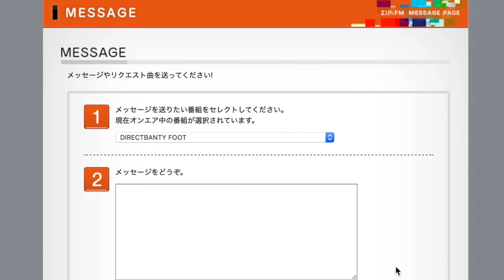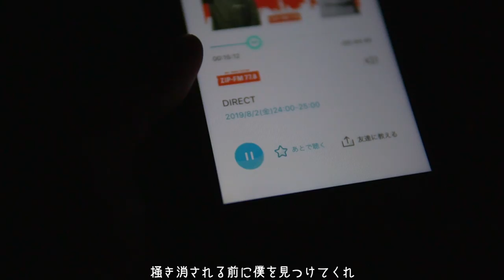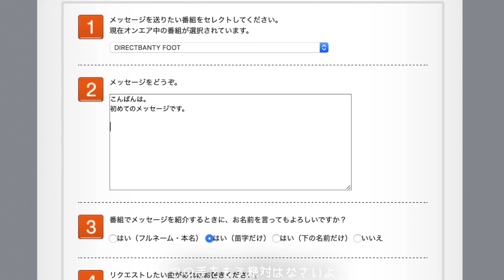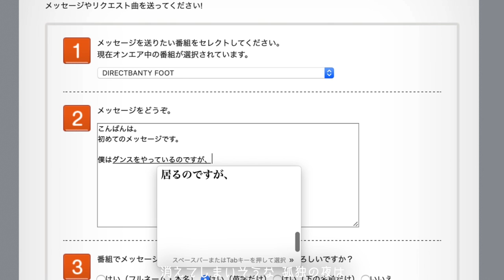BANTY FOOT / Radio feat. Rude-α ＆ 遥海 (OFFICIAL MV)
2019年7月10日リリース！ BANTY FOOTの最新アルバム【DIRECT ～ ALL JAPANESE DUB PLATE MIX ～】のリードシングル「Radio feat. Rude-α ＆ 遥海」のオフィシャルミュージックビデオが到着しました！
耐えきれない逃げだしたい孤独な気持ちにつつまれているとき、ラジオに心を癒されて明日に向かう力が生まれてくる...
沖縄出身の新世代ラッパー「Rude-α」と日本が世界に誇る次世代ディーヴァ「遥海」の二人の唄声と一緒に、ミュージックビデオの世界に浸ってください。

リードシングル「Radio feat. Rude-α＆遥海」は、iTunesやレゲエZIONなど、各配信サイトでも配信中

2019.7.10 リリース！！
BANTY FOOT　ニューアルバム
【DIRECT ～ ALL JAPANESE DUB PLATE MIX ～】

発売元：株式会社ZIP NEXT
販売元：株式会社ヴィレッジアゲインアソシエーション
ZIP NEXT / VAA　　NO：ZLCP-0375
PRICE：\2,500（税抜）

‹収録楽曲›

1. BANTY FOOT / Radio feat. Rude-α  & 遥海　※（リードシングル）
2. Intro
3. APOLLO / KILL YOU (DUB)
4. KYO虎 & LIFE STYLE / PEPPA (DUB)
5. RISKY DICE / キャンディー★ボーイ feat. HISATOMI (DUB)
6. AKANE / DANCEHALL WINNER (DUB)
7. LUI BRAND / WELCOME TO MY WORLD (DUB)
8. SHUN / SPECIAL MEDLEY(DUB)
9. SHADY / WHAT A GYAL (DUB)
10. BANJI / PERFECT TIME (DUB)
11. VIGOR MAN / BAD LADY (DUB)
12. APOLLO / ふとん (DUB)
13. J-REXXX / 最近の若いやつは (DUB)
14. 裂固 / KEEP ON RUNNIN’ (DUB)
15. NEO HERO / POOR MAN (DUB)
16. HAWKER 9 / 負けたくない (DUB)
17. HEAD BAD & LIFE STYLE / キイタダケ (DUB)
18. RAY / この音が (DUB)
19. RAY / 目指す方向 (DUB)
20. THUNDER / CYAAN STOP (DUB)
21. PERSIA / 炸裂 (DUB)
22. RUDEBWOY FACE,RUEED,AKANE / MAGNUM LYRICS (DUB)
23. RYO the SKYWALKER / SPECIAL MEDLEY(DUB)
24. FIRE BALL / BAD JAPANESE (DUB)
25. RUDEBWOY FACE / RUMBO (DUB)
26. BANJI / RUN DI PLACE (DUB)
27. CHEHON / SPECIAL MEDLEY(DUB)
28. RAFUU / MAYAKASI feat. RUEED (DUB)
29. KonG / MASH UP INNA DANCEHALL (DUB)
30. 翔 / SPECIAL MEDLEY(DUB)
31. NATURAL WEAPON / 知らんけど (DUB)
32. KonG / それはヤバイ (DUB)
33. RAY / 遊び (DUB)
34. THE SPEAKERS / YELL (DUB)
35. HAN-KUN / 友達 (DUB)
36. FIRE BALL / みんなのうた (DUB)
37. BIG EAR P / TODAY (DUB)
38. 裂固 / 夢の果て (DUB)
39. VIGOR MAN / A FEW (DUB)
40. ¥ELLOW BUCKS / TRUST IN BUCKS (DUB)
41. DJ RYOW / YOUTUBER feat. SOCKS (DUB)
42. SHOWGA / HELLO(DUB)
43. BANJI / WHERE MI COME FROM (DUB)
44. 寿君 / ONE LIFE (DUB)
45. TAK-Z / 夢の中で (DUB)
46. 導楽 / STILL IN LOVE (DUB)
47. BANTY FOOT / 交差点 feat. EXPRESS
48. Spinna B-ILL / ライオンの子 (DUB)
49. INFINITY 16 / 大仕事 feat. DOZAN 11 (DUB)

【You Tube】

‹MUSIC›
BANTY FOOT / RING feat. NEO HERO（2016/03/04 公開　2016年名古屋グランパス公式サポートソング)

‹BANTY FOOT OFFICIAL MOVIE›
・CHAPTER 1
・CHAPTER 2
・CHAPTER 3
・CHAPTER 4
語り切れなかった伝えきれなった...。レゲエサウンドBANTYFOOTのルーツをたどる番外編。

【BANTY FOOT / Radio feat. Rude-α & 遥海】

作詞 Rude-α＆BANTY FOOT
作曲 Rude-α, 遥海, Squid Ink, BANTY FOOT

この手をもう絶対はなさいよ
もう無理に笑わなくていいんだよ
孤独な夜がみえたって涙のあとには
don’t forgetそばにいるから

なぁ教えて Radio
窓を叩いてる雨の音色
目を閉じても また眠れないよ
世界は迷路 みたく夜に僕を閉じ込めた

どうして 僕を置いていくの？
朝なんて来なければいいのに
誰とも繋がらない
今日が胸を締め付ける

息苦しい 六畳の部屋にため息が響く
今にも壊れてなくなりそうだ
What’s happen Boy?
その声がどこからか聞こえた

君の歌が 微かに鳴った
掻き消される前に僕を見つけてくれ

不意に流れてる歌は僕に
語りかけるように 寄り添う
何故なんだろう？涙が出る
1人ぼっちの夜に 殺してた声を
今 やっとさらけだせた
もう少しだけこのまま
窓を叩いた　土砂降りの雨が
静かに去ってった

瞼に映る暗闇も　孤独な朝も
モノクロの世界ごと　壊してくれ Radio

この夜に 沈んでくのは
きっと僕だけではないよね
君の声が僕を照らすから
少し世界を好きになれた気がしたんだ

耐えきれなくて逃げだしたくなる夜も
消えてしまいそうな 孤独の夜は
君の声を頼りに ゆっくりと歩こう
弱さも痛みも受け止めたいよ
目を背けたくなる 孤独の朝は
君の歌を頼りに ゆっくりと歩こう

大丈夫、この手を離さないよ
一緒に笑える日はすぐそこに
溢れ出た涙で前が見えなくなったって
don’t forget そばにいるから